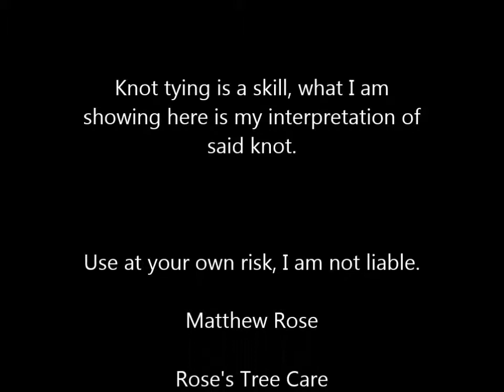Schwabish hitch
The schwabisch can be tied using various diameters of cordage. This variation of the Prusik holds securely while under load but can also be easily released allowing for a smooth descent.

your knots should always be practiced, mastered and adjusted accordingly, before being put in to use.

always consult a Professional in your local area for training before using.

We Disclaim all liability and responsibility arising from any reliance on this material by a viewer or anyone showed this content